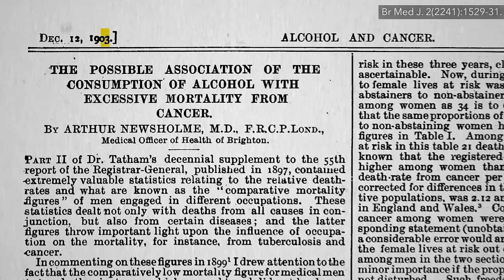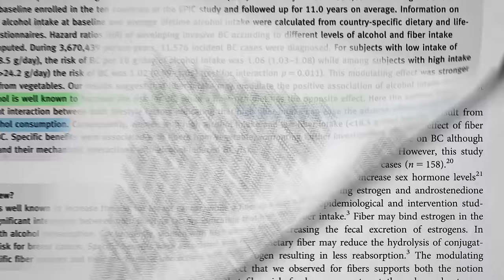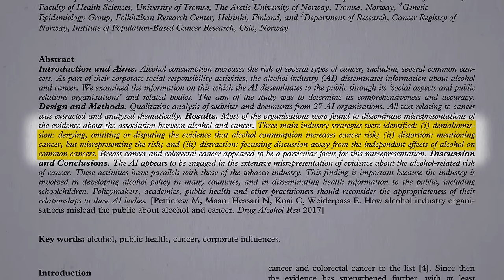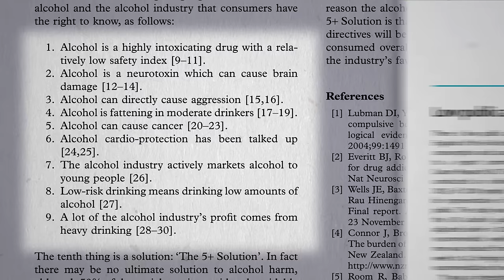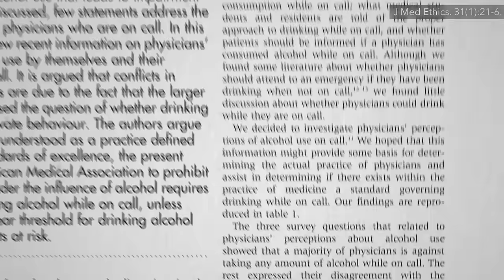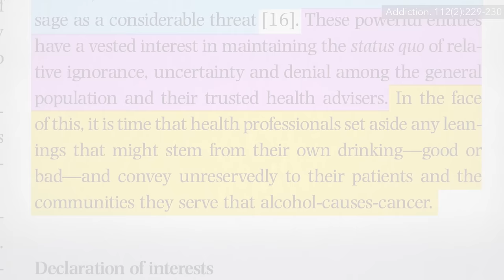Can Alcohol Cause Cancer?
If even light drinking can cause cancer, why don’t doctors warn their patients about it?

Yeah, but cancer is only killer #2. Killer #1 is heart disease, and so what about the French paradox? Doesn't moderate drinking protect against cardiovascular disease? So isn’t it beneficial overall? That’s the exactly the question I set out to address in this four-part video series.

• Is It Better to Drink Little Alcohol Than None at All?

I explored this topic previously in my videos Breast Cancer and Alcohol: How Much is Safe? and Breast Cancer Risk: Red Wine vs. White Wine

Have a question about this video? and someone on the NutritionFacts.org team will try to answer it.

Want to get a list of links to all the scientific sources used in this video? You’ll also find a transcript and acknowledgements for the video, my blog and speaking tour schedule, and an easy way to search (by translated language even) through our videos spanning more than 2,000 health topics.

Image credit: Robert Mathews / Unsplash